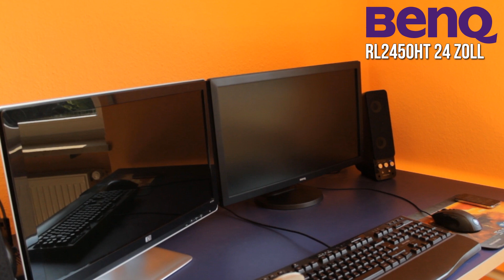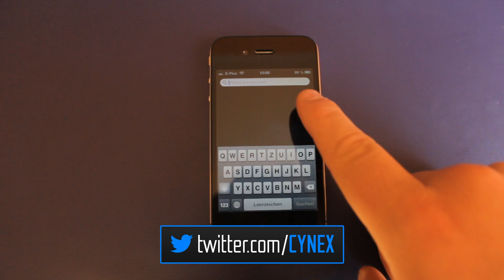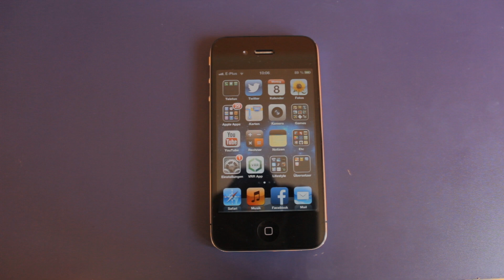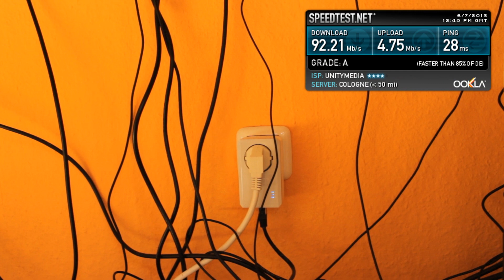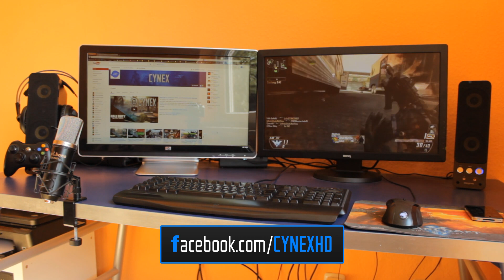Mein Gaming Setup!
Hey Leute. Heute nehmen ich euch mit "Behind The Scenes". Ich zeige euch womit ich zocke und arbeite und stelle euch mein Gaming Gear vor. Wie man sieht ist dieses Video  ein bisschen aufwendiger und ich hab sehr lange dran gearbeitet.

Alle Amazon Links sind sog. Unterstützungslinks. Wenn ihr über diese Links Produkte kauft werde ich mit einem geringen Anteil am Gewinn beteiligt. Die Produkte werden dadurch für euch nicht teurer.

Zum Aufnehmen von Xbox und Playstation Gameplays

BenQ Monitor
HP 2310i Monitor
Creative Gigaworks T40 Lautsprecher
Logitech G110 Gaming Tastatur
Roccat Kone XTD
Steelseries Mousepad
Steelseries Headset
Xbox 360 Slim
iPhone 4
D-Link "Internet über Strom"
Canon Eos 600D